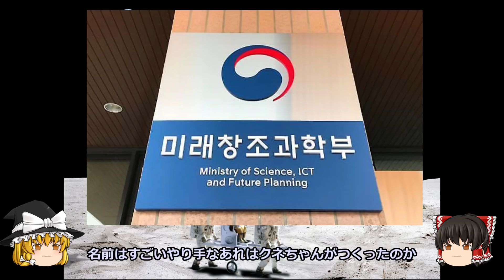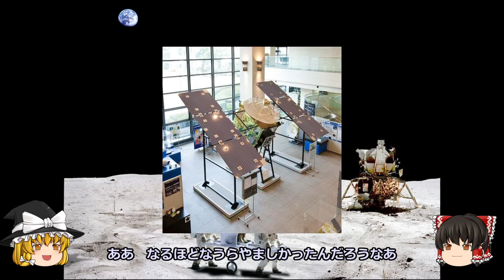【解説紹介】韓国の技術を結集して月面探査計画！